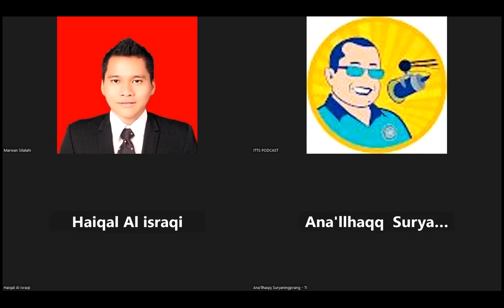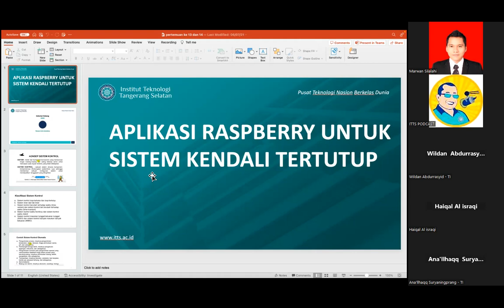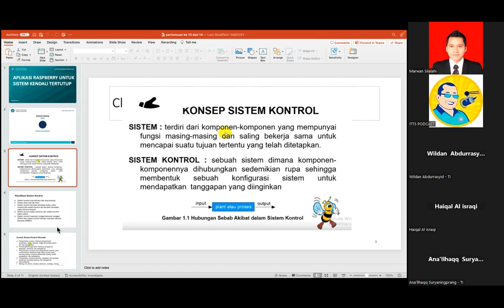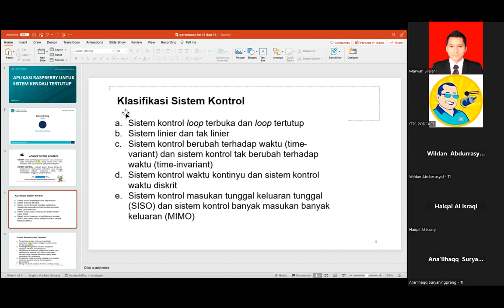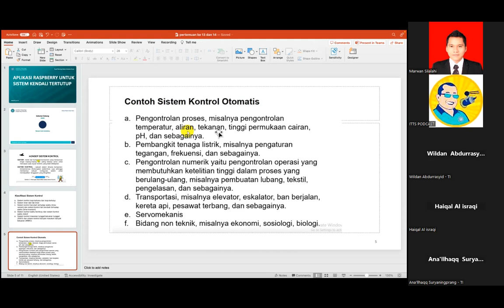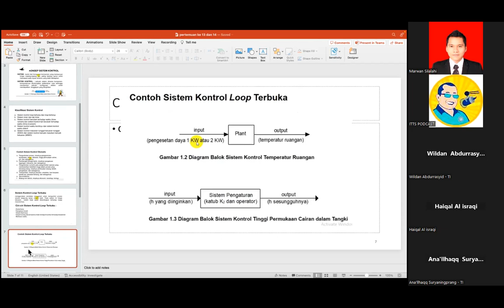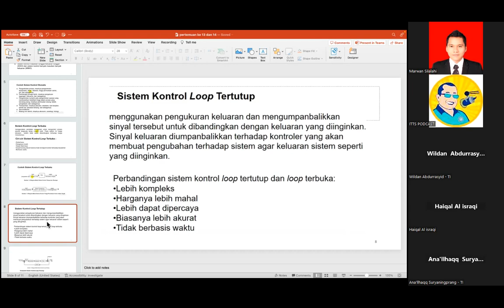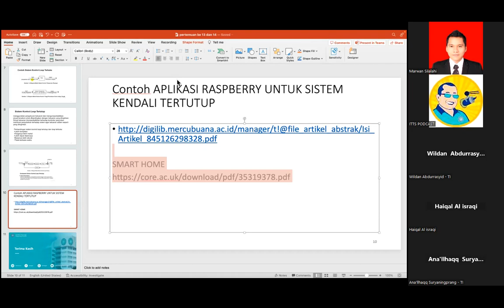2023-07-06 Pengantar Internet of Things (IoT) - Reg